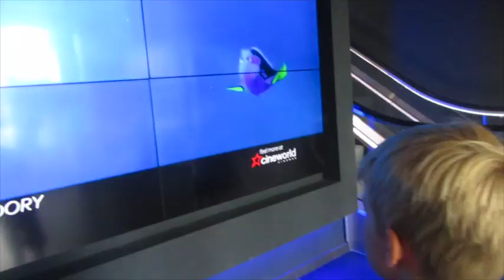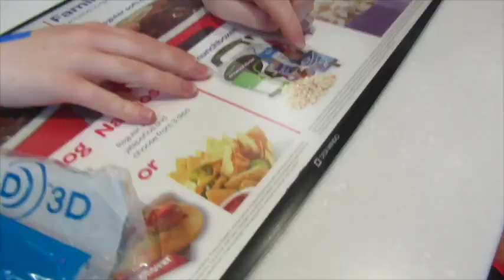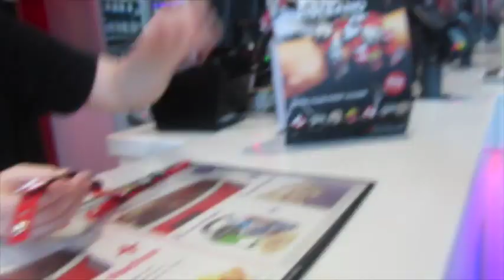A FAMILY TRIP TO CINEWORLD!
Cineworld invited us to our local cinema to experience a cinema trip as a family. We chose The BFG from Cineworld’s great line-up of family-friendly films, and we all loved it!